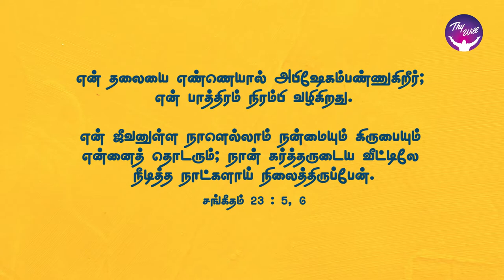God Morning Season 2 | ‘You anoint my head’ | RBU Shyam Kumar | Thywill TV